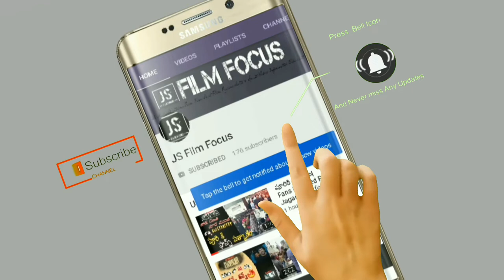ఈనెల 16 న శ్రీశైలదేవస్థానం లో జరిగిన దుకాణాల వేలం రద్దు |AP Govt Decision Over Shops Auction in SSD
AP Govt Decision Over Shops Auction In Srisailam - శ్రీశైల దేవస్థానము నందు ఆగష్టు 16 న నిర్వహించిన లలితాంబిక వాణిజ్య సముదాయ వేలం నందు చోటుచేసుకున్న పరిస్తితుల కారణాన షాపుల వేలం రద్దు చేయుట జరిగినది.